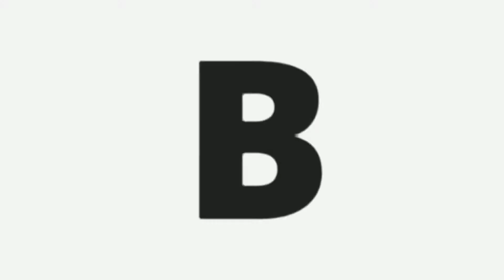Рыболовная снасть «Паук»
Среди множества снастей рыболовный паук стоит особняком – несмотря на свою небольшую распространённость и специфическую конструкцию, этот инструмент может быть крайне уловистым.
 Рыболовный паук, или, как его ещё называют, подъёмник, представляет собой квадратную сетку, натянутую при помощи металлического каркаса. Он состоит из следующих элементов:

Крестовина. Это верхняя часть и основа паука. Она состоит из двух сваренных перпендикулярно полых трубок, к которым сверху прикрепляется петля для верёвки.
Четыре прута. Эти элементы удерживают всю конструкцию в рабочем положении. Их нижние концы прикреплены к углам полотна, а верхние вставляются в трубки крестовины.
Сетка. В зависимости от назначения снасти она может иметь самую разную длину стороны и размер ячейки. Она закрепляется скользящим методом на квадратном верёвочном основании, натянутом между краями прутов. Такой способ соединения позволяет снасти в нужный момент лучше прогибаться под сопротивлением воды, создавая карман для поднимаемой рыбы.
Верёвка. Она должна иметь длину в зависимости от места заброса, небольшую толщину, чтобы минимизировать сопротивление, но при этом быть весьма прочной на разрыв, поскольку при подъёме ей необходимо будет принимать на себя сопротивление не только рыбы, но и воды.
Шест. Его длина также напрямую зависит от условий ловли. При выборе шеста важно совместить высокую прочность с относительной лёгкостью, поскольку держать его придётся достаточно долго, а большой вес вызовет неудобство, в том числе и при подъёме.